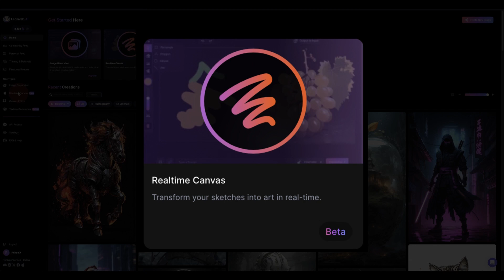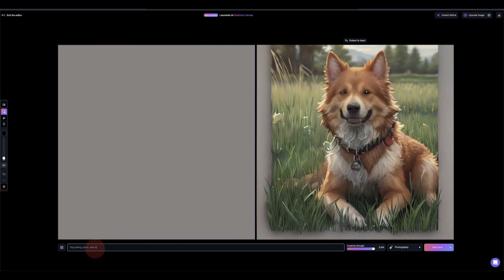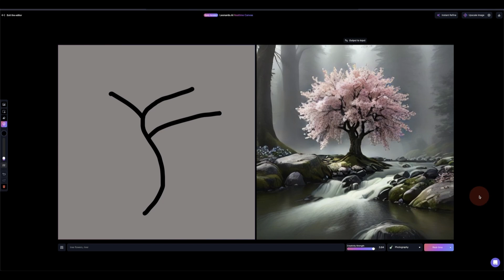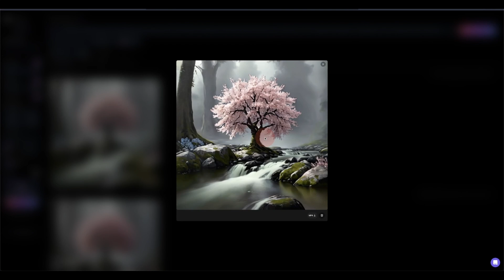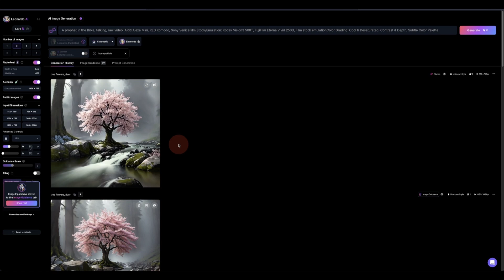Free AI Video Generator, No Watermark: Leonardo AI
The Most best free image generator now introduced Motion the Video Generator from a simple click of mouse.